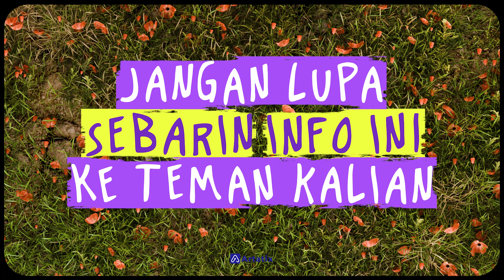ONFEST 2024 PERFORMANCE LINEUP AT SCC PAKUWON MALL SURABAYA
ONFEST 2024 at SCC Pakuwon Mall Surabaya Barat

Confirmed Line Up
Day 1:

    Tipe-X
    Vierratalle
    DEADSQUAD
    for Revenge
    The Marloes
    People of The Sun

Day 2:

    Denny Caknan
    Juicy Luicy
    Fourtwnty
    Pee Wee Gaskins
    Drizzly
    Pelin

REVIEW YANG KAMI SAMPAIKAN HANYA MENURUT PENDAPAT SUBJEKTIF KITA , SILAHKAN DIKOREKSI JIKA ADA YANG SALAH